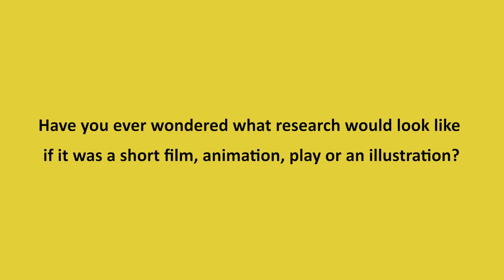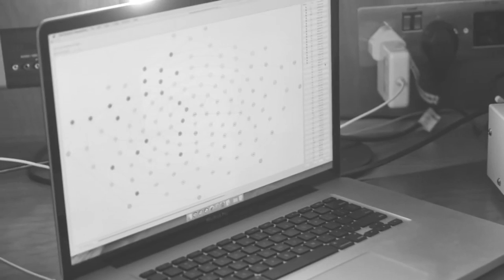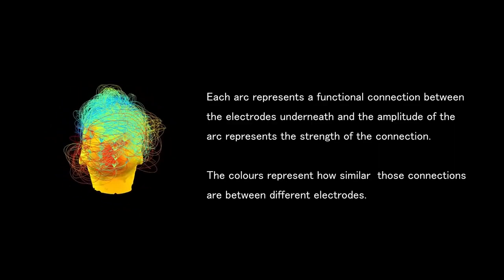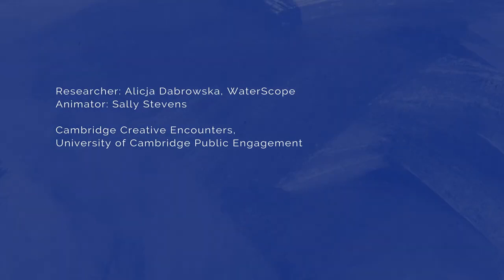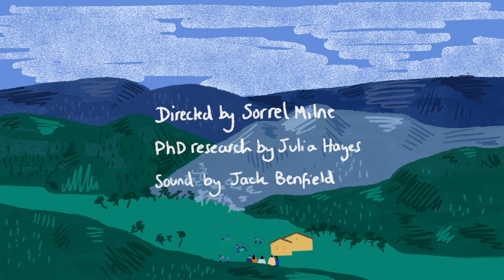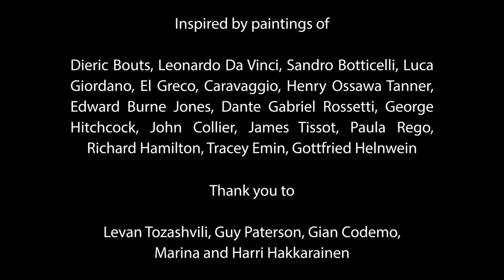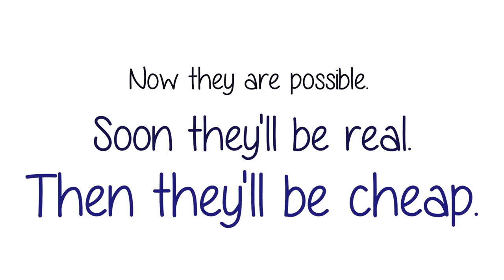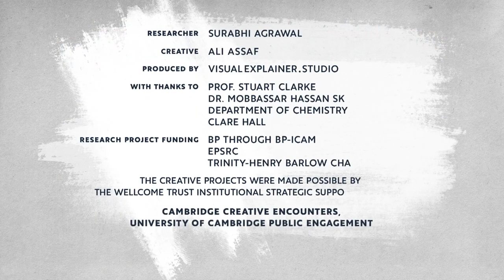Cambridge Creative Encounters SHORTS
Cambridge Creative Encounters SHORTS brings to life a collaborative journey between the researchers and creatives through short films. You will hear researchers and creatives talk about the research, their experiences during the creative process and view the films they created.